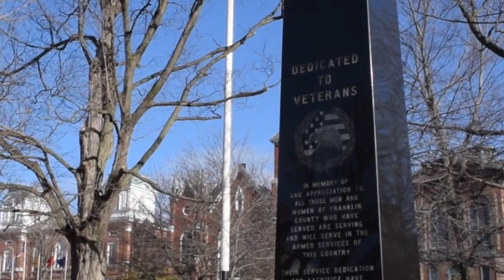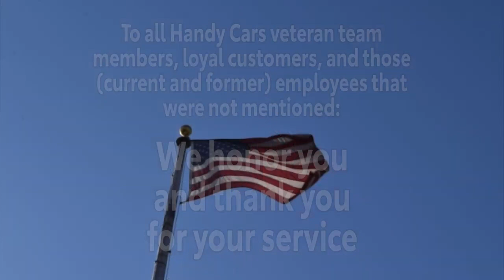Happy Veteran's Day from Handy Cars!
All of us at Handy's would like to say a big Thank you to all Veterans! Happy Veterans Day!